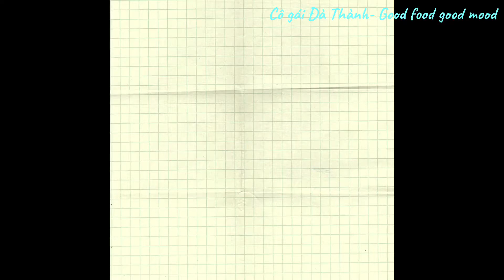Cách nấu lẩu cá bóp tiêu xanh siêu ngon và hấp dẫn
Thành phẩm là nồi nước lẩu nóng hổi có màu vàng bắt mắt, có vị thơm nồng của tiêu xanh và ớt, hoà quyện cùng thịt cá bóp ngọt béo mềm.

Cả nhà xem video mình, có gì thắc mắc, bình luận bên dưới nhé